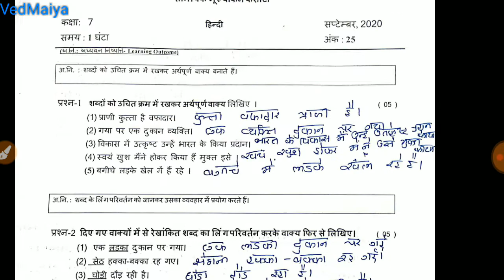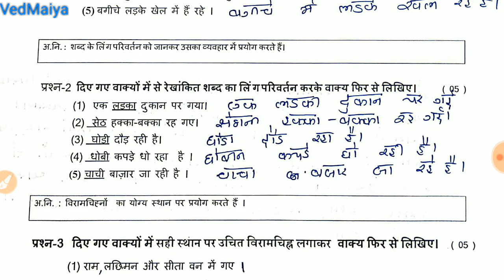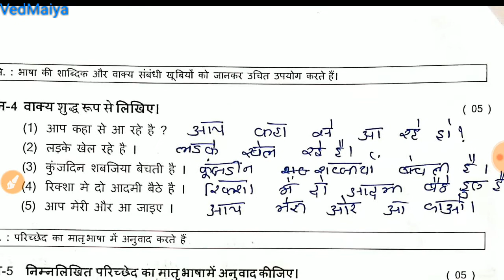Standard 7 Hindi Unit Test Paper Solution | Dhoran 7 Ekam Kasoti Paper Solution September 2020